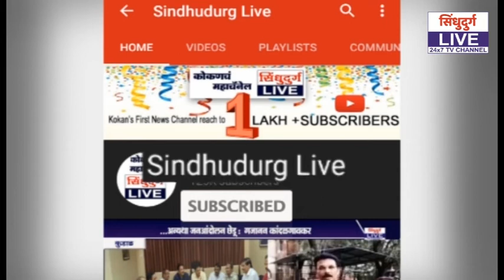पाळा नियम सुरक्षेचे..करूया निर्मुलन कोरोनाचे ; विनायक दळवी यांचा नारा